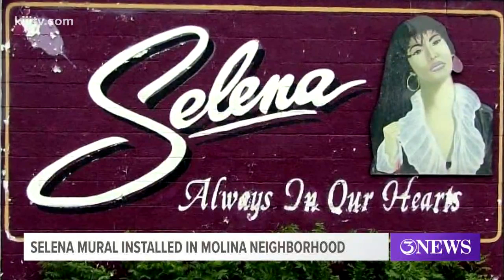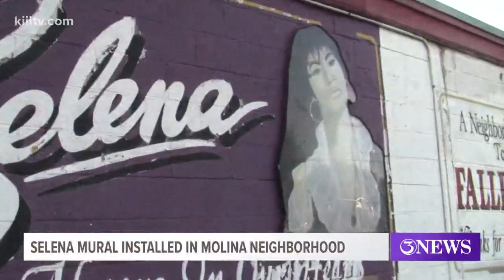New mural unveiled in Selena Quintanilla's neighborhood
Residents near Bloomington and Elvira streets woke up Tuesday morning to a new Selena mural. Word spread quickly, and Molina residents started showing up to get a first look at it.